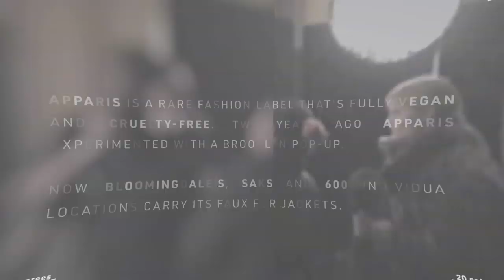Apparis Cofounder Lauren Nouchi Is Challenging The Fur Industry With Her Vegan Label | Forbes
In January 2018, Lauren Nouchi got the call young designers dream of—Bloomingdale’s wanted to see her fall line. The only problem: she didn’t have one. So she locked herself in her Paris studio apartment for two weeks and sketched 12 faux fur coats in shades of lilac, burnt orange and neon pink. The department store ordered 5,000. Taking Bloomingdale’s interest as a sign, Nouchi and Apparis cofounder Amelie Brick, 35, cold-called other retailers. Two years later, their brand is in 600 shops including Intermix and Saks. Nouchi expects 2019 revenue of $7.3 million. While she doesn’t follow a vegan diet, Nouchi’s closet is strictly animal-free. “In the food industry there was a big movement, then it moved to beauty,” she says, “I really think vegan fashion will be the next thing.” She’ll be ready—Nouchi already has designs for fall 2020. Her personal favorite? A $295 puffer in camouflage.

Read about the 30 Under 30 honorees in art & style on Forbes